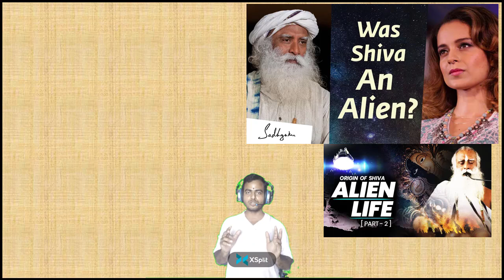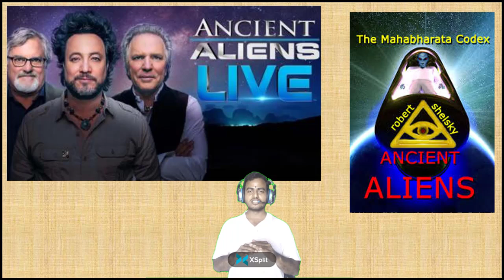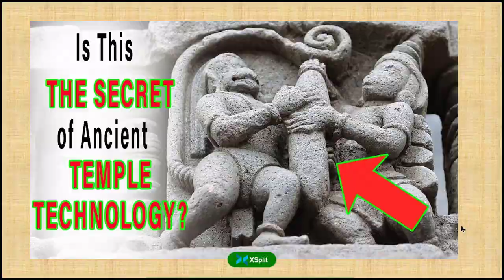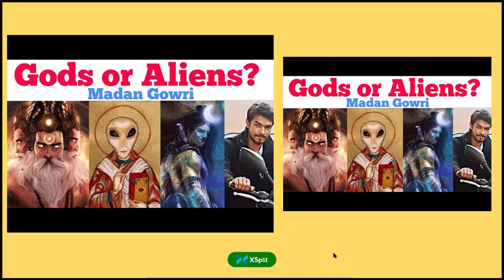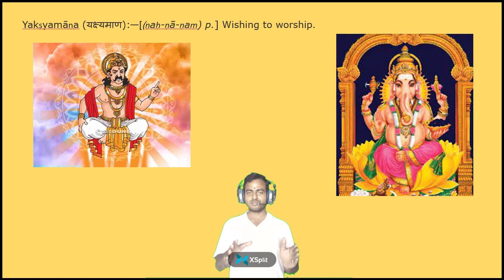హిందూ దేవుళ్ల అంతా ఏలియన్స్! 😡😡 | Counter to Sadguru Shiva an alien| Ancient alien theorists